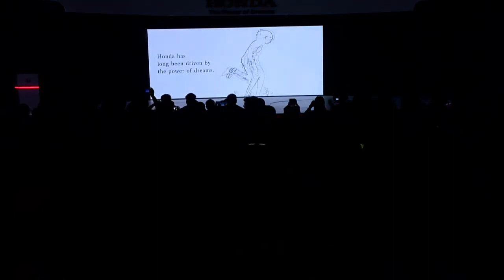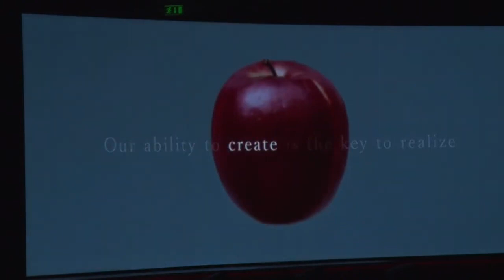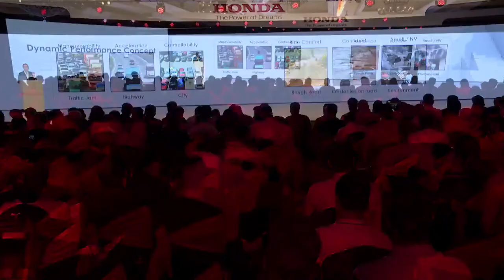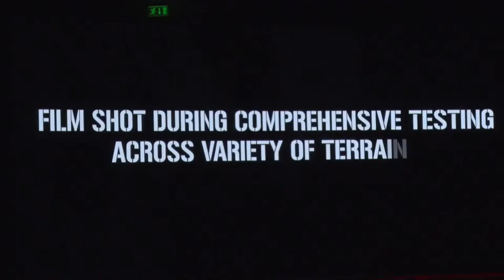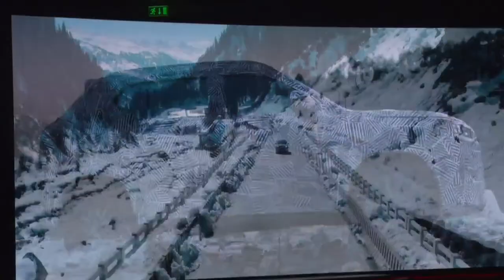LIVE Telecast World Premiere Honda Elevate Most awaited SUV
Honda India launched the Elevate SUV. The Boldly Stylish & Comfortable-Honda Elevate.